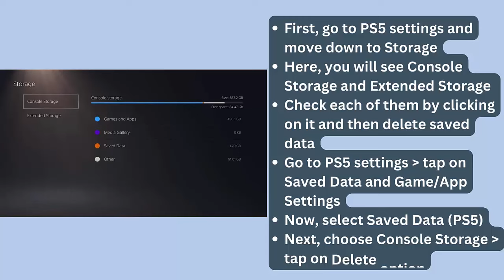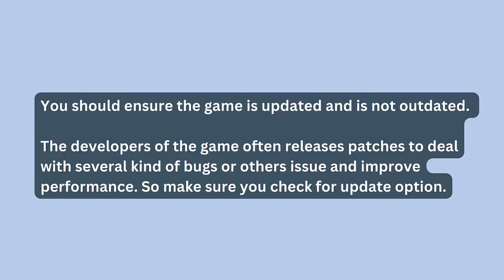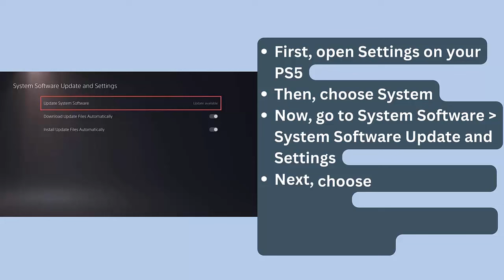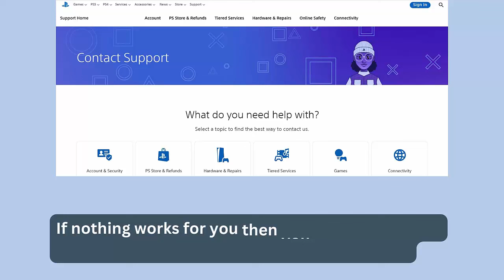How To Fix NBA 2K25 Crashing at Startup or Crashes on PS4/PS5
In this video tutorial, learn How To Fix NBA 2K25 Crashing at Startup or Crashes on PS4/PS5

Social Media-